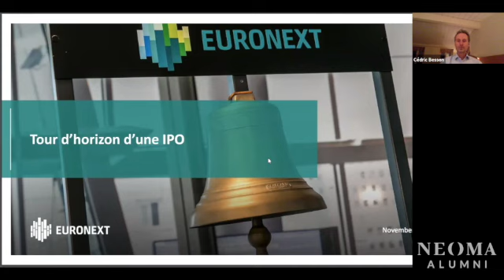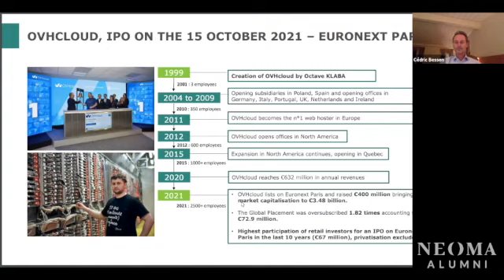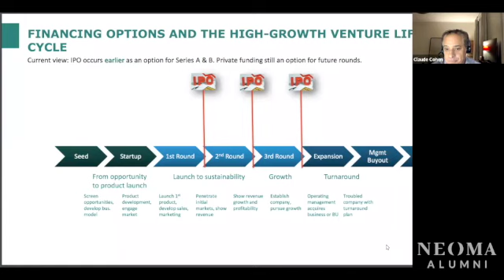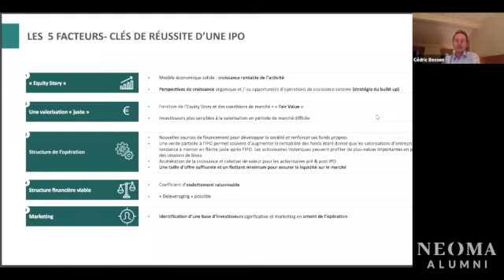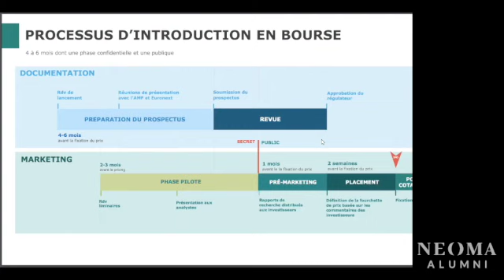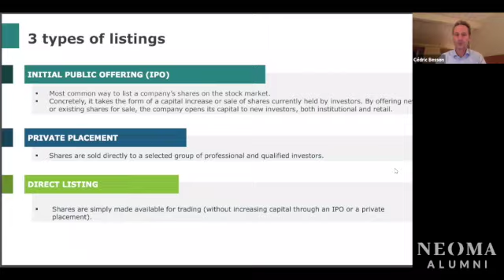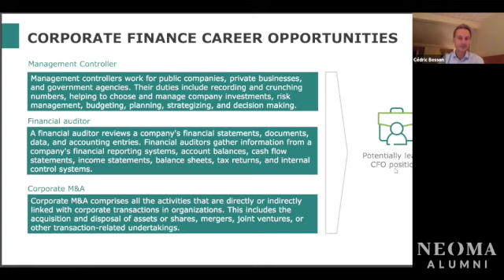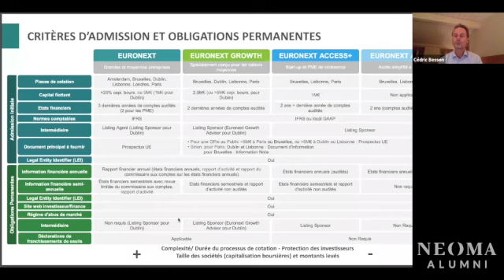Webconférence - Tour d'horizon d'une IPO (Introduction en Bourse)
Après un tour d’horizon de l’actualité boursière, et au travers d’exemples récents, les intervenants nous partageront leurs expériences dans l’accompagnement des sociétés– start-up ou sociétés de taille plus importante – dans cette étape clé de la vie d’une entreprise.

► A quels besoins peut répondre une IPO ?
► Quel process respecter ?
► Quelles sont les obligations à respecter pour une société cotée ?
► Quels sont les différents marchés ? A quel marché une société est-elle éligible ? Quelles sont les différentes cotations ?
► Quels sont les fonctions/métiers évoluant dans cet univers ?

Pour répondre à ces questions et d’autres, le Club Finance vous convie à une conférence le 15 novembre où Cédric Besson (Euronext) & Claude Cohen (NEOMA 82) seront présents.